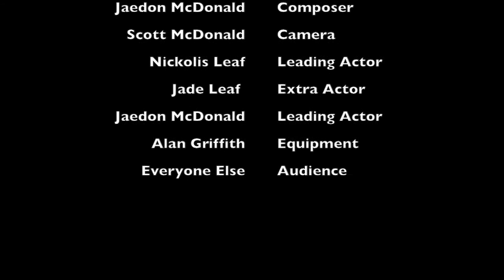McDonald Final The Climactic Final Duel 1280 x 720